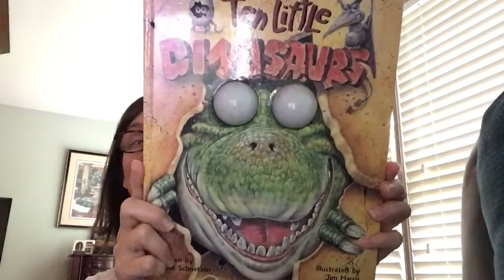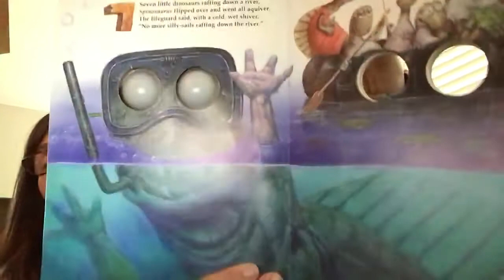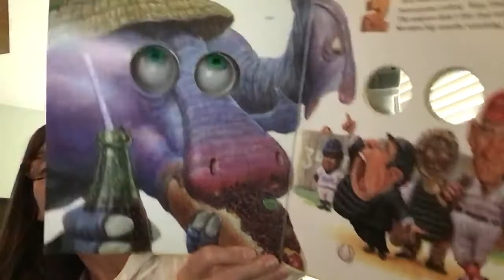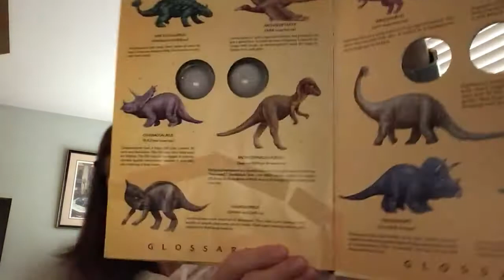Ten Little Dinosaurs by Pattie Schnetzler - Mrs. Watts Reads Aloud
A pair of crazy eyeballs built into this boldly illustrated hardbound book jiggle and wiggle from page to page and dinosaur to dinosaur. Both fun and informative, children and parents will be repeating this story's catchy rhyme long after the first reading! Reading Rainbow Book recipient Jim Harris provides his artistic excellence, humor, and stylistic integrity to this one-of-a-kind production. A tremendously fun book for young dinosaur enthusiasts and an ideal counting book for younger ages as well.

Read with permission by Accord Publishing